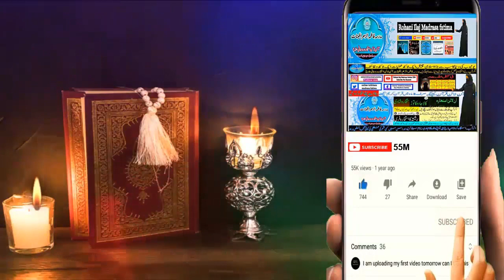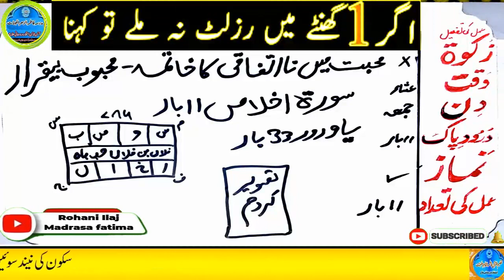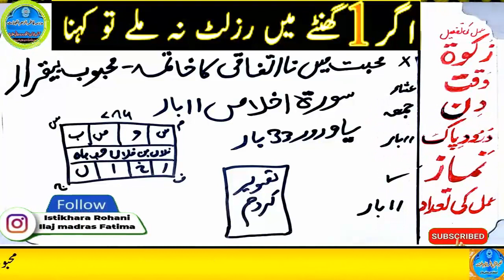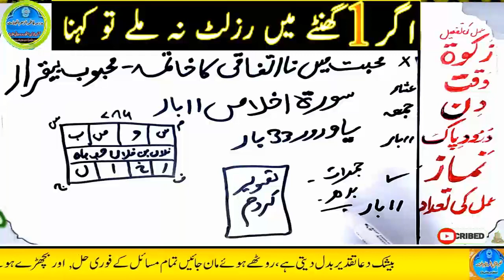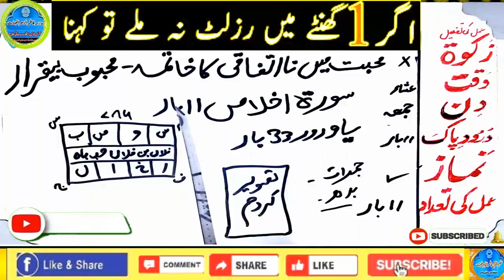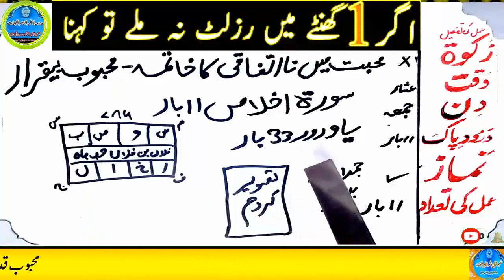mohabbat ka wazifa, wazifa for love, love marriage, mohabbat ka wazifa aag jesa, mohabbat ka taweez